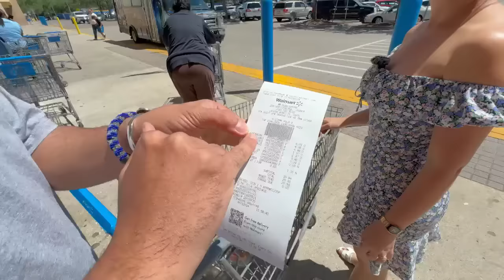El Show de Rio Cap3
Es un Show creado con el fin de entretener de la manera mas sana posible a las personas que puedan llegar a verlo. Interactuó con invitados y siempre tendré un tema para debatir, espero este sea el comienzo de muchos  capítulos, a ustedes gracias por el amor que me brindan en redes sociales, de mas esta decir que cada capítulo va dedicado a ustedes... Me conformo con solo ser el motivo de sus sonrisas.
-Temas de Pareja
-Parejas abiertas
-Chismes
-Juegos de Pareja
-Entrevistas